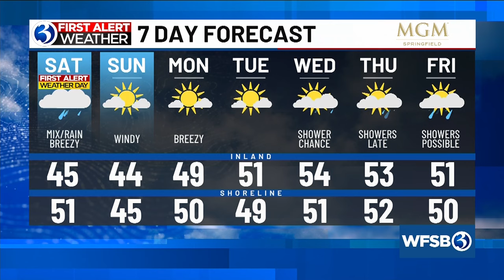Your Saturday Morning Update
Your March 23rd update with Channel 3 news